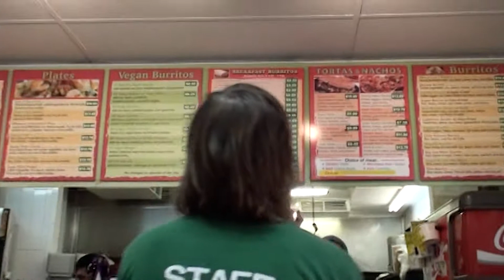Le Shiv Tour Diaries Season 3 Episode 5: Ventura, CA